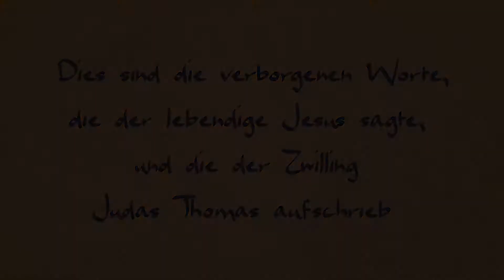Thomasevangelium_Der_Film